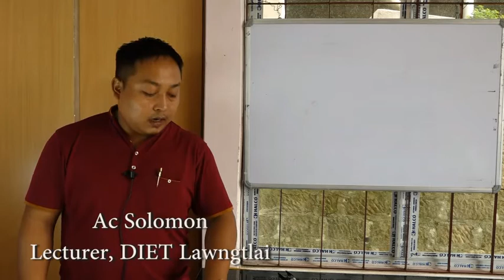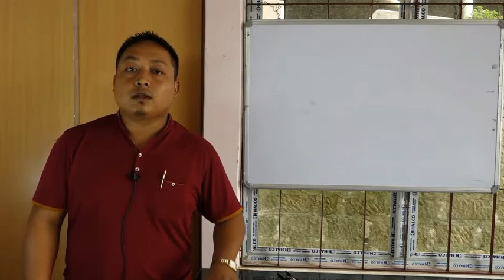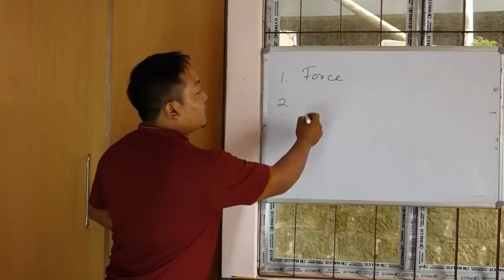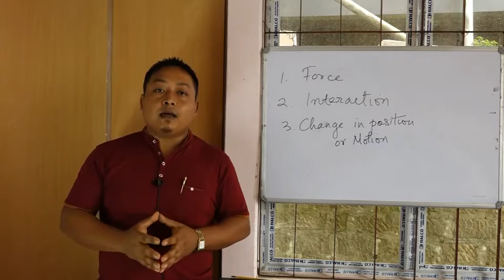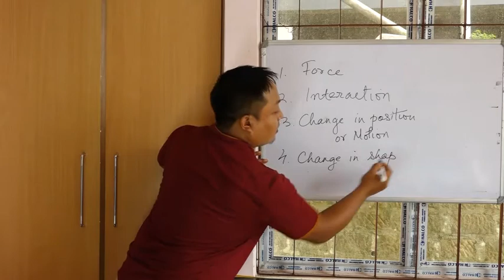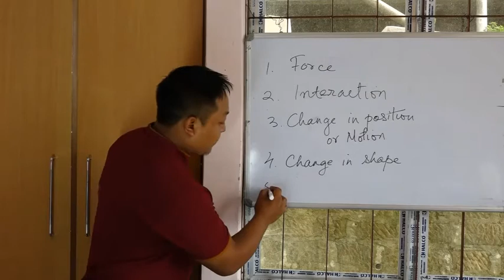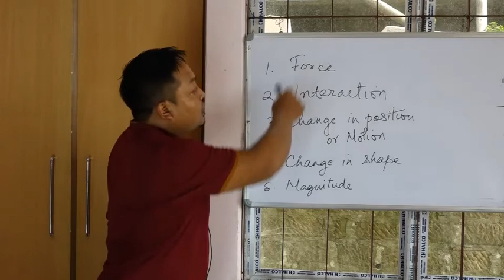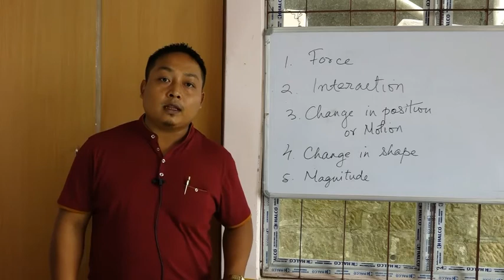Class VIII Science Chapter 11 Force and Pressure